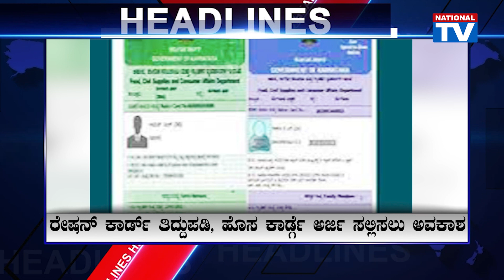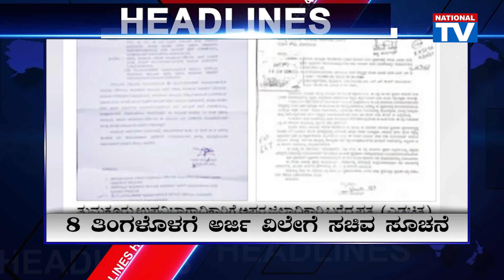12PM Headlines : 25 thousand rupees for egg donation, 2 lakh rupees for child bearing | National TV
12PM Headlines : ಅಂಡಾಣು ದಾನಕ್ಕೆ 25 ಸಾವಿರ ರೂ, ಮಗು ಹೆತ್ತುಕೊಟ್ಟರೆ 2 ಲಕ್ಷ ರೂ ಫಿಕ್ಸ್ | National TV

 / nationaltvnews

 / nationaltvn.  .

 / nationaltvn.  .

 / nationaltvnewz